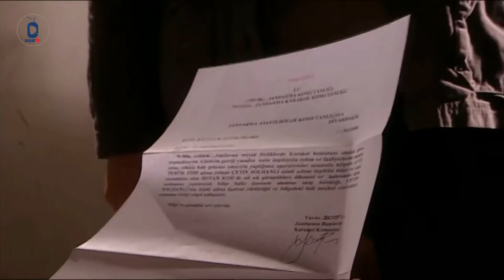القائد مروان ورجاله عم يلاحقوا ايمن ونيرمين 😯😲 الارض الطيبة